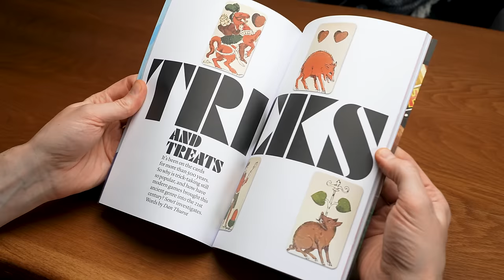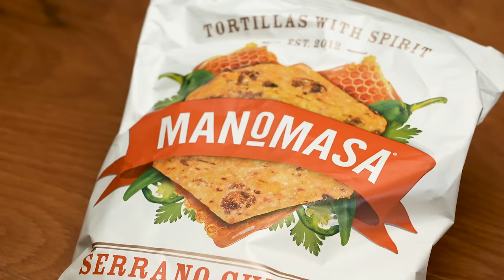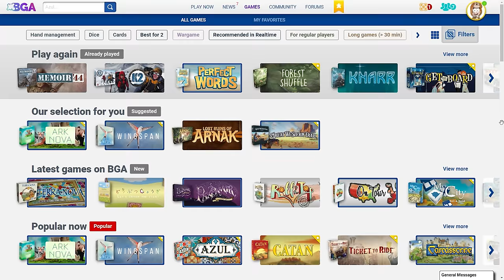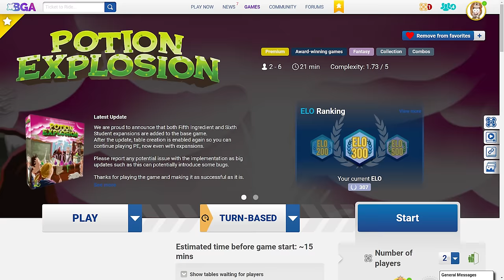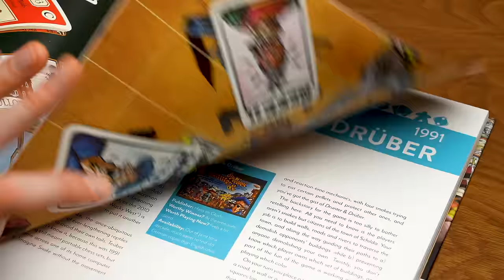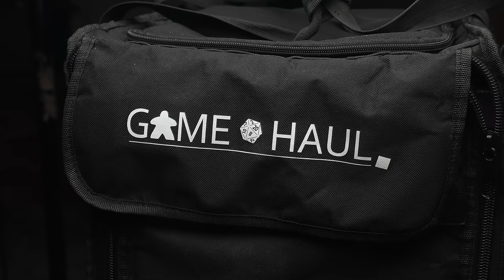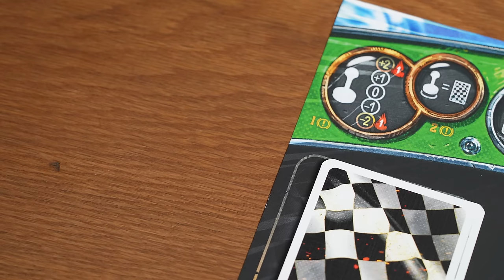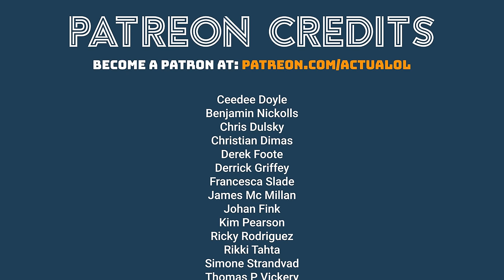11 Gifts for Board Gamers (That Aren't Games)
11 great Christmas gift ideas for board gamers that are better than getting them a game they don’t want or need.

5. Token Trays
GameGenic Token Keep

6. Books
Everybody Wins: Four Decades of the Greatest Board Games Ever Made
It’s All A Game: A Short History of Board Games

8. Dice Trays
Velvet Dice Tray on Amazon
Gamegenic Dice Tray

9. Accessory for favourite game

Timestamps:

00:00 Intro
00:37 One
01:54 Two
03:33 Three
04:45 Four
07:37 Five
09:37 Six
12:07 Seven
14:19 Eight
16:24 Nine
20:03 Ten
21:20 Eleven